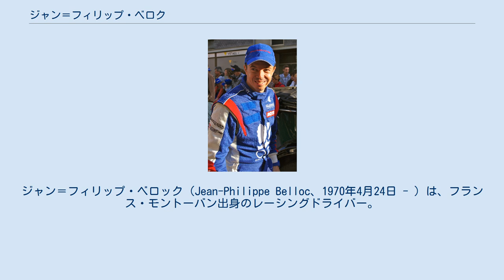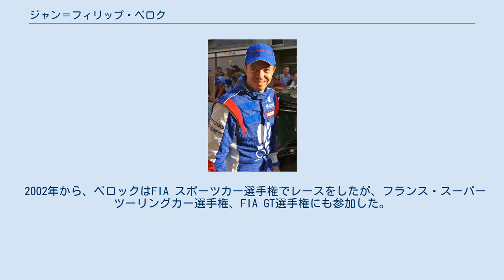ジャン＝フィリップ・ベロク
タルヌ＝エ＝ガロンヌ県出身の人物
ジャン＝フィリップ・ベロック（Jean-Philippe Belloc、1970年4月24日 - ）は、フランス・モントーバン出身のレーシングドライバー。
 ベロックはフォーミュラでレースを開始し、1992年に4回の勝利の後、2度の試みでフランスフォーミュラ・ルノーのチャンピオンを獲得した。
1993年にフランス フォーミュラ3選手権に昇格し、翌年5勝でタイトルを獲得。
彼は1997年まで国際F3000選手権に参戦した。
 フランスのポルシェ・カレラカップで時折レースを行う数シーズンの後、ベロクは1998年にフルタイムのスポーツカーレースドライバーになり、カレラカップでは3位になった。
翌年、オレカに加入し、クライスラー・バイパーGTS-Rで参戦して以降クライスラーのワークスドライバーとなった。
FIA GT選手権で3位になり、アメリカン・ル・マン・シリーズ(ALMS)にも参戦した。
2001年に彼はFIA GTのチャンピオンになり、スパ24時間でも総合優勝も果たした。
 2002年から、ベロックはFIA スポーツカー選手権でレースをしたが、フランス・スーパーツーリングカー選手権、FIA GT選手権にも参加した。
2006年、彼はFIA GT、ALMS、ヨーロピアン・ル・マンで時折ドライブし、1000kmのイスタンブールでLMP2クラスの優勝を果たした。
2007年、彼はル・マン24時間レースでは、オレカのサリーン・S7-R をドライブした。